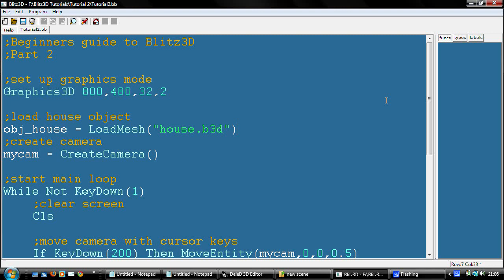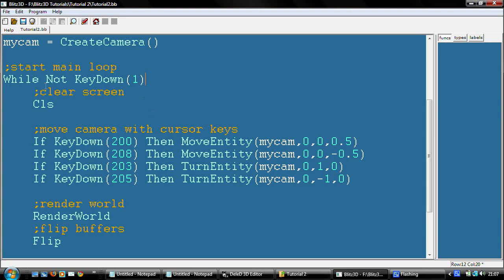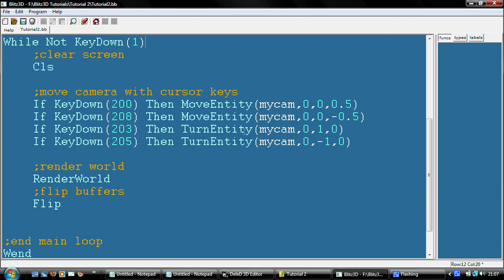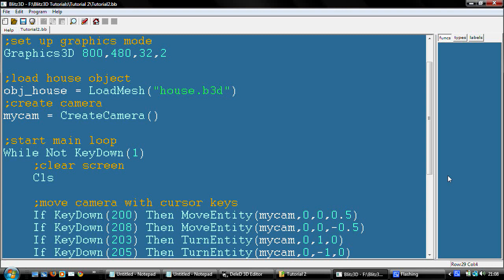Blitz3D for beginners - Part 2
How to load a 3D object into Blitz3D and walk around it

I've had a few emails asking me to direct these 3D tutorials towards a certain game type, like a first person shooter, what do you think? What type of game should I make? I'm not an expert at this, so don't expect Doom 4, but I'll try my best what ever we aim for. And contributions from viewers are more than welcome.